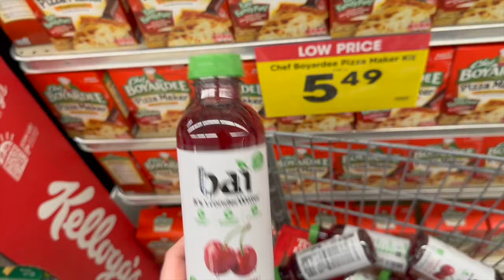INSANE KROGER CLEARANCE FINDS + HAUL ~ LOSING ANOTHER COUPONING STORE ~FALL LIGHTS~ VLOGTOBER DAY 11